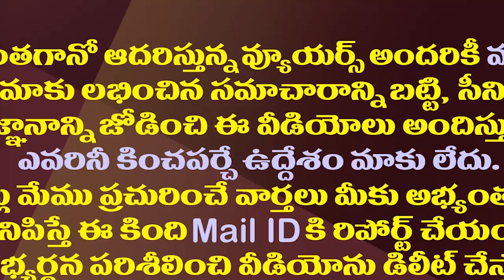చెప్పాడంటే చేస్తాడంతే..రామోజీ విషయంలో నిజం చేసిన జగన్| Ramoji Countdown Started Because Of YS Jagan?